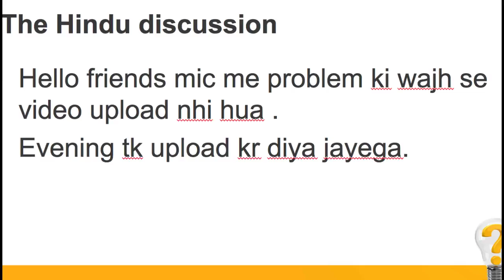28 July 2018, हिन्दी Prelims Updater Series, News Discussion hindu, PIB, Yojana UPSC, CSE, IAS